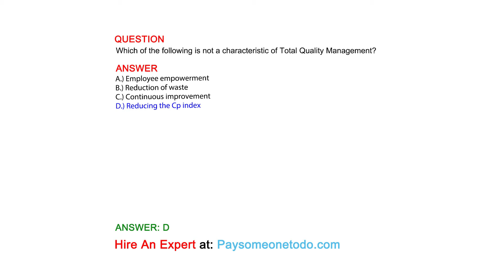Which of the following is not a characteristic of Total Quality Management?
QUESTION

ANSWER
A.) Employee empowerment
B.) Reduction of waste
C.) Continuous improvement
D.) Reducing the Cp index